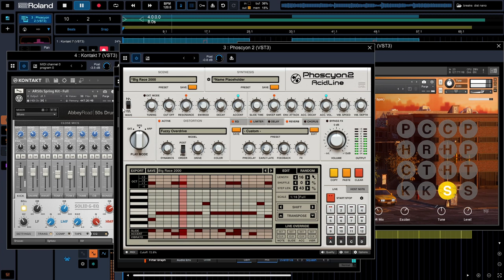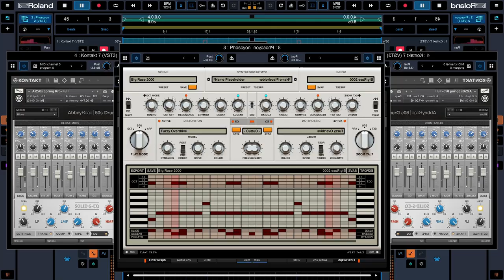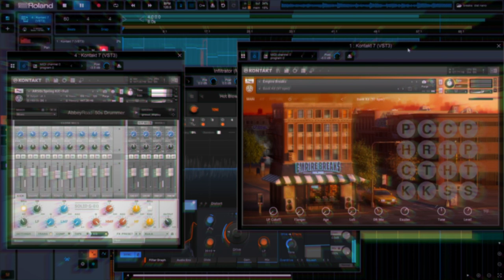- Acid Big Beat anyone ? -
A quick and dirty live mix, its been raining all day what else you gonna do?

Made 10 cuts on the changes in DaVinci Resolve and dropped on 10 fx and transitions, not sure they make it any better.

I re-encode all my DaVinci Resolve renders in Handbrake for quicker upload, reduces their size considerably, same audio codec and no noticable difference in Video quality.